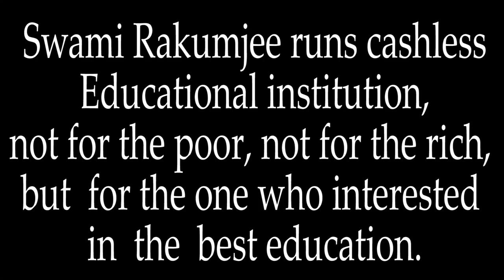Swami Rakumjee on Ramakrishna Paramahamsa.